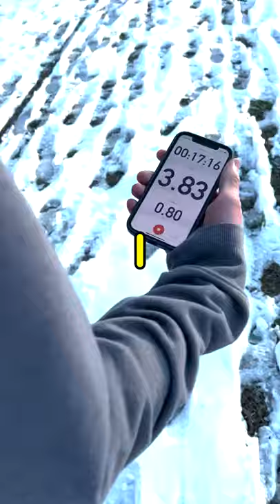I WALKED A MILE BAREFOOT IN SNOW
Flipsey, aka Isaiah Photo Jr